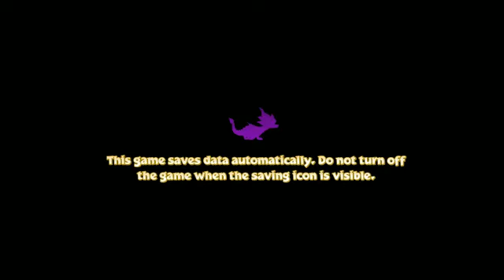Let's Play Spyro The Dragon Reignited Trilogy Part 12: Super Charge Challenge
Ok so i do a creepy pasta story I hope i didnt scare you.